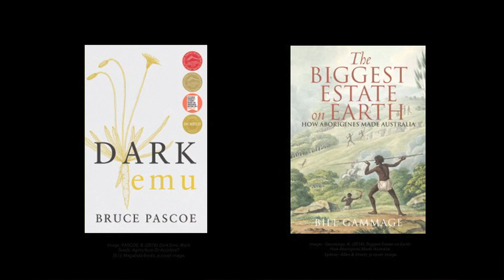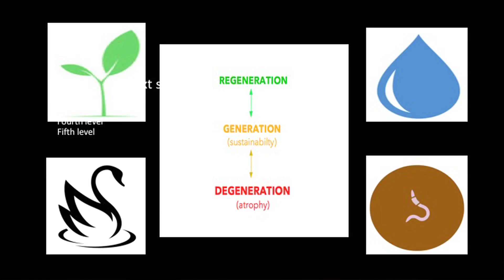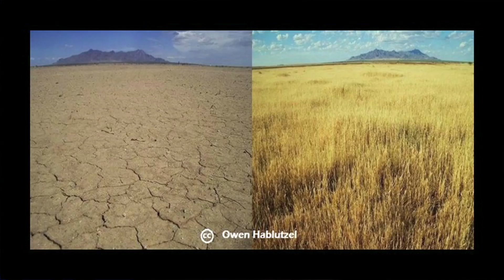How Regenerative Agriculture is Humanity's Connection With the Land | Byron Joel | TEDxFremantle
In this talk, Byron Joel shows the importance of regenerative agriculture to the sustainability of our world and life, which is currently imperative to the sustainability of Humanity itself, as well as showing how regenerative agriculture practices can connect people to the land- creating a more meaningful and lasting relationship between people, cultures, and their surroundings. Byron Joel is a student and practitioner of eco-agricultural regeneration with a focus
on mediterranean climate regions of the world. He explores and formulates ways in
which human populations may develop regenerative cultures at bio-regional levels,
anywhere in the world using Fremantle and the greater region of south Western
Australia as a working example. This talk was given at a TEDx event using the TED conference format but independently organized by a local community.